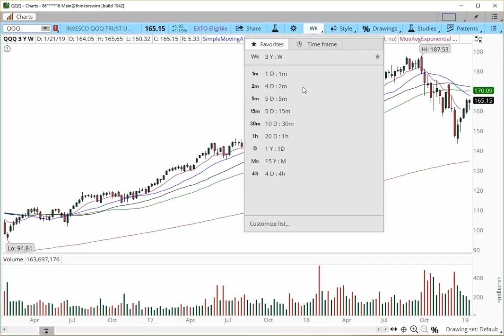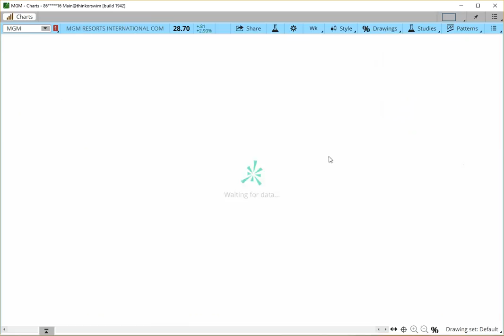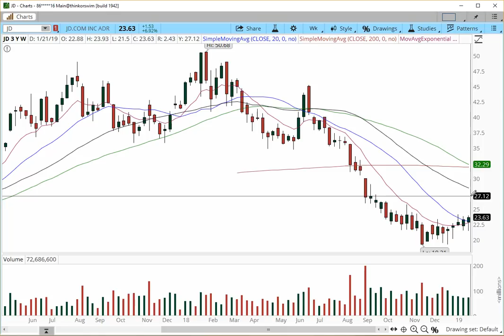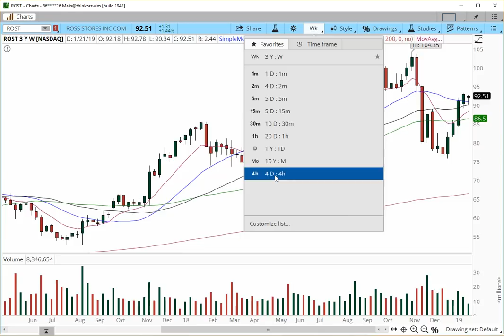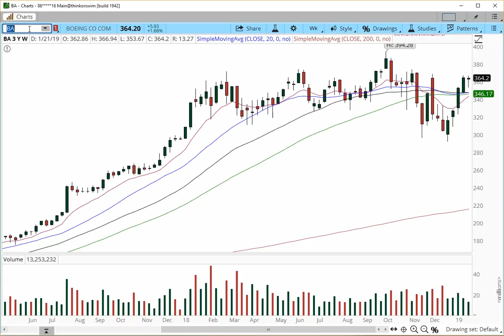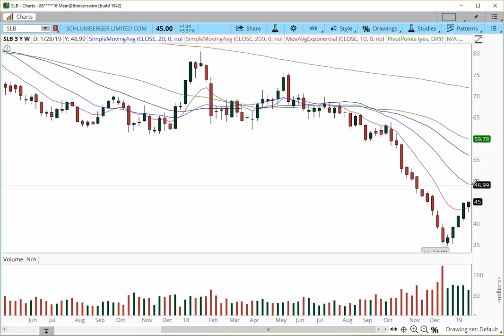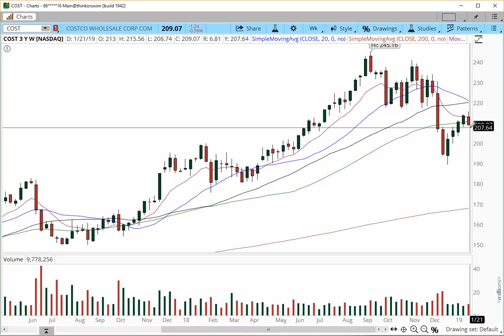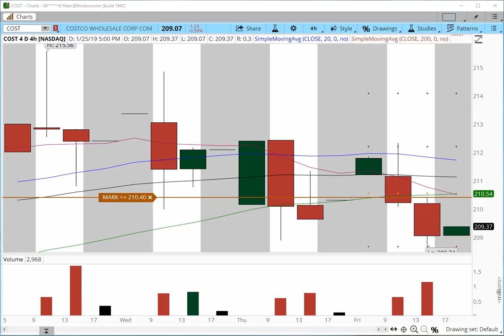Stock Market Outlook & Stocks On Watch for the week of January 28, 2019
Like me CFTC Rule 4.1